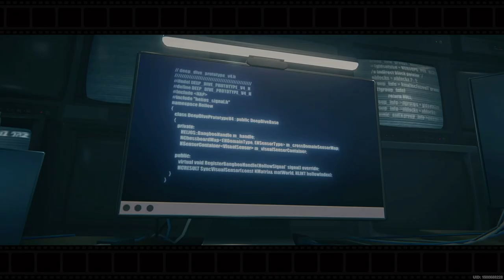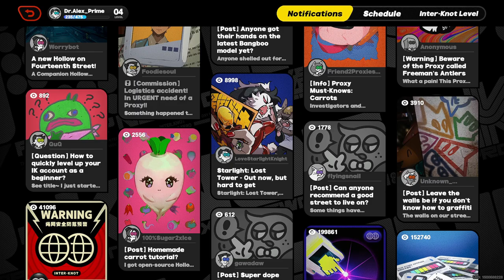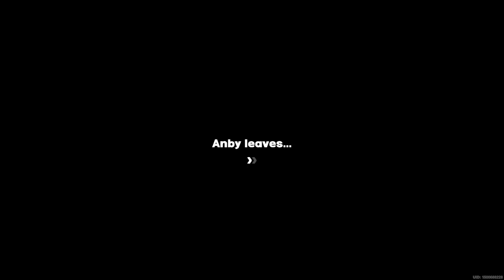Playing ZZZ For the First Time, But What the HECK is this⁉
Mihoyo released a new game- Zenless Zone Zero.
but,  is it really a hoyoverse game?

It seems they tried to copy Persona 5 but failed as a mutt...
repetitive easy combat, no exciting perks or upgrades, a half-ass story, Complex UI, crappy dungeon crawler-like vibe,

Combat is fluid though.

I though it will have some good story animations and a open world like vibe.
lol, it's 50 GB of size completely worthless!

The second part is releasing, but I no longer want to play this.

I'll try out the whole Frost Punk 1 before the Frostpunk 2.